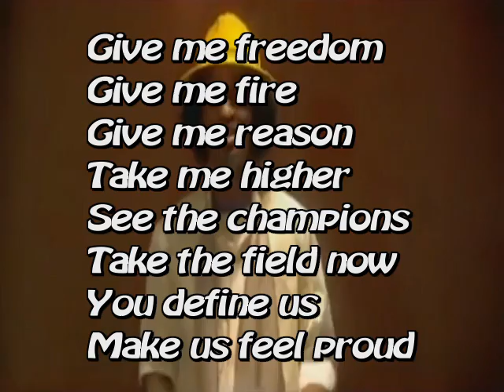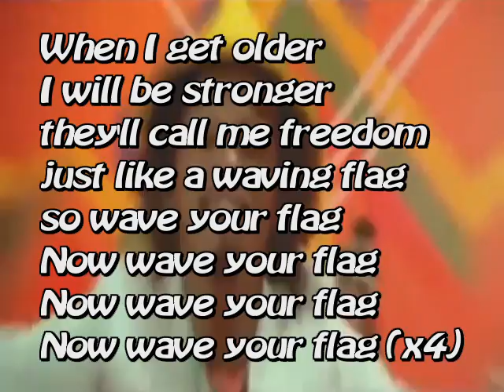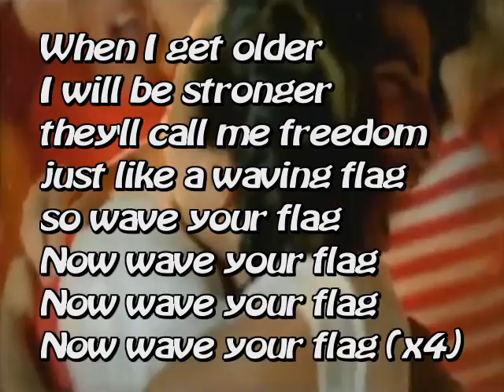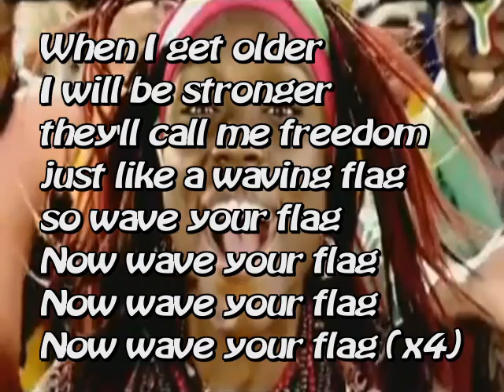Karaoke / Instrumental - K'naan ft. David Bisbal - Wavin' Flag + Lyrics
After many requests of this version , here it is:)